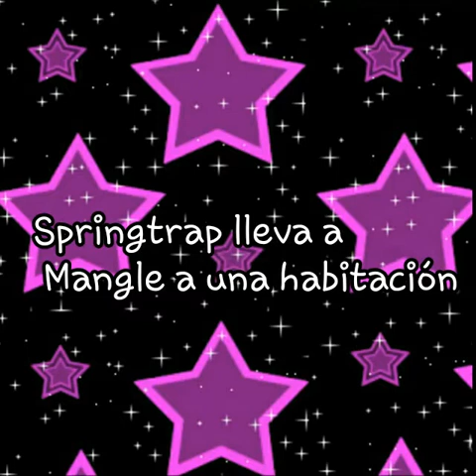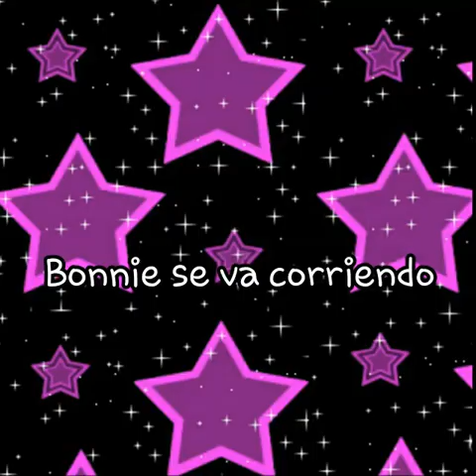BONNICA CAP 18